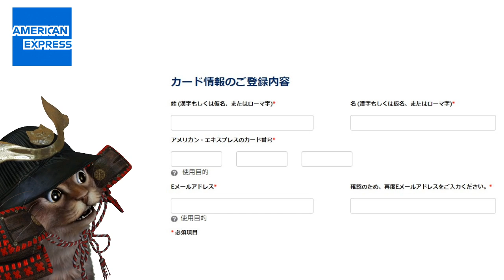アメックスでコンビニ15％キャッシュバックのキャンペーン！セブンイレブン・ファミマ・ミニストップ・ローソン【アメリカンエキスプレス】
【PR】 アメックス×コンビニで15％キャッシュバック

使用機材
マイク：Rode NT1A
キャプチャーボード：I-O DATA GV-USB3
オーディオインターフェース：YAMAHA AG03